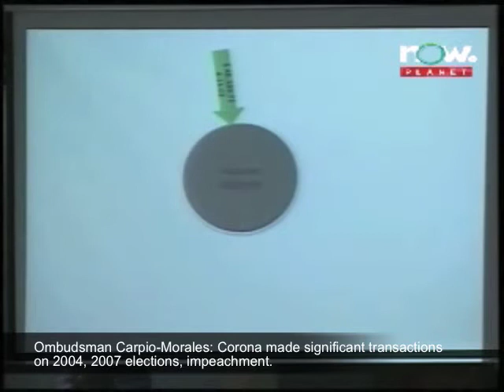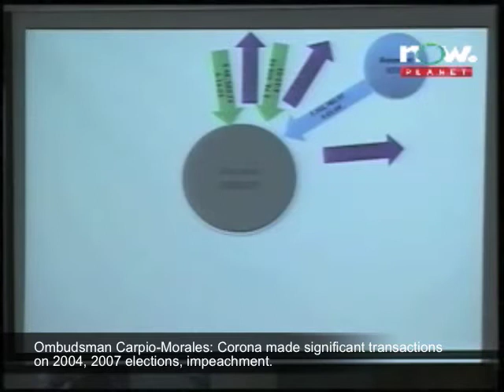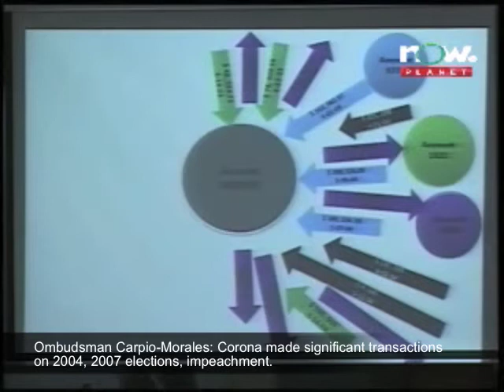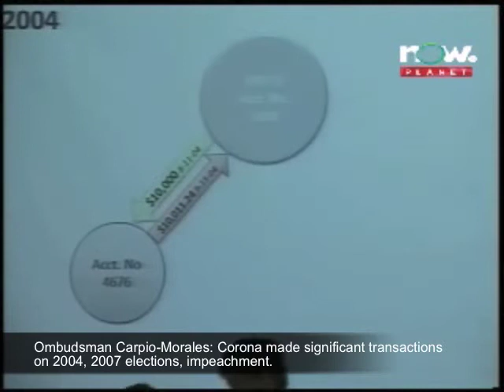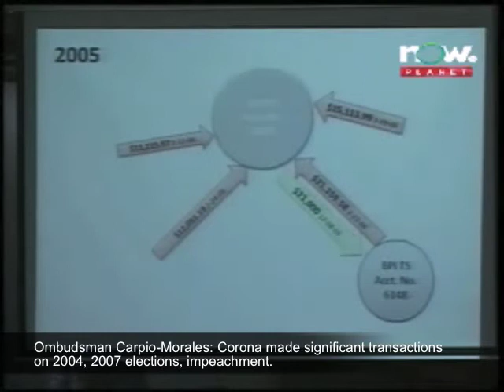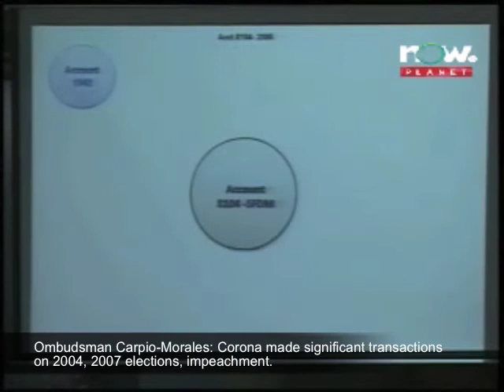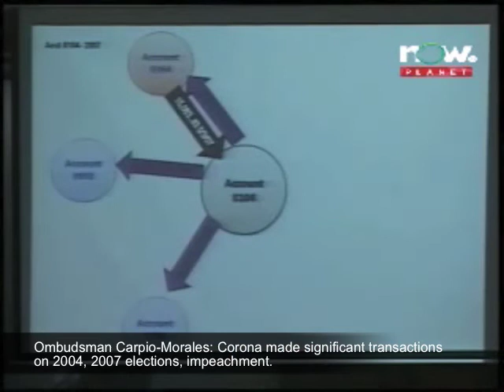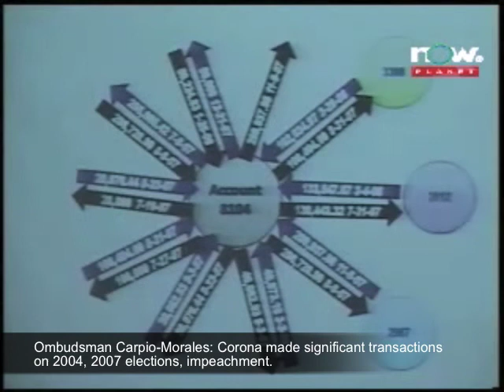The Impeachment Trial of CJ Corona May 14, 2012 (Day 37: Highlights)